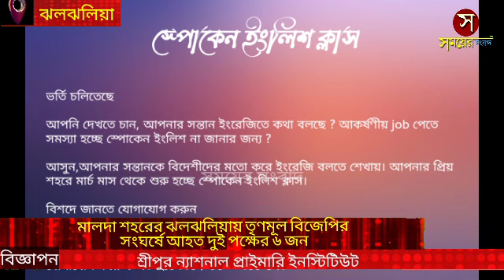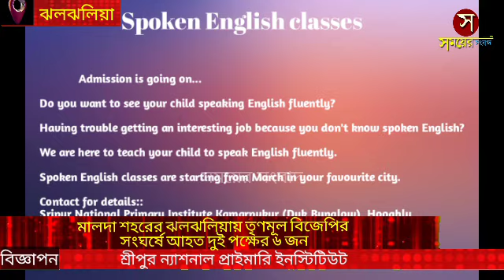মালদা শহরের ঝলঝলিয়ায় তৃণমূল বিজেপির সংঘর্ষে আহত দুই পক্ষের ৬ জন